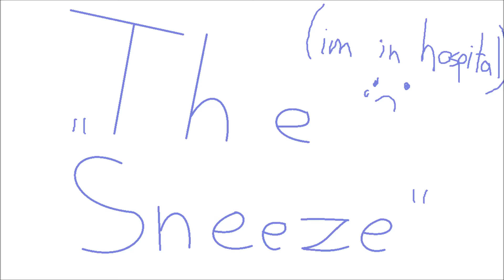,,The sneeze" (animating practice) WARNING! little bleed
I'm in hospital and I'm boring :'c

My legs are baaaad D':

Whatever, I hope you like it!

Song: Deorro ,,Five hours"